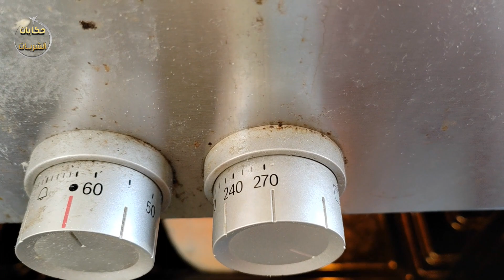عشنا يوم فلاحي جميل